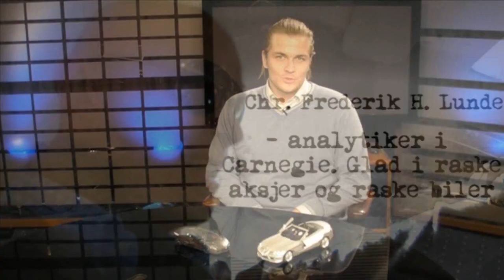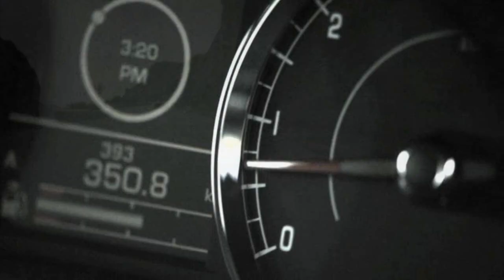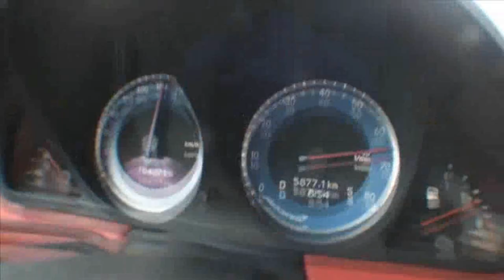Oslo Grand Prix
SLR, R8, XJ, California og Panamera